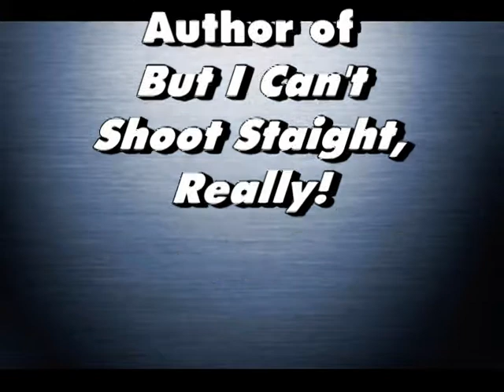Meet the Author: Norm DeLap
Joe Nash talks with Norm DeLap, author of "But I Can't Shoot Straight, Really!," a look back at life in Colonie during the 1940s and 1950s, plus his time in the Vietnam War. (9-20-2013)